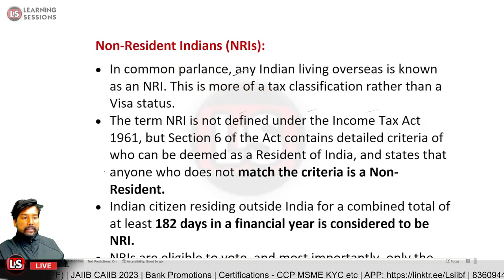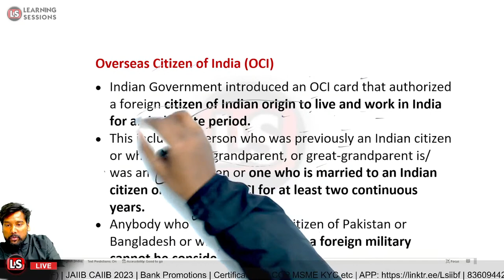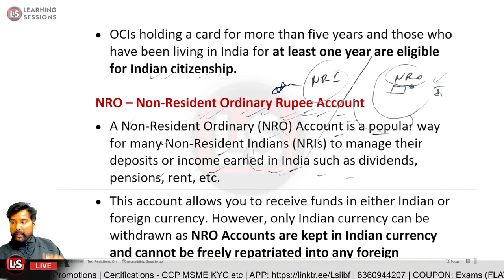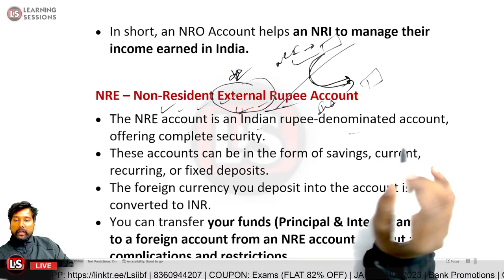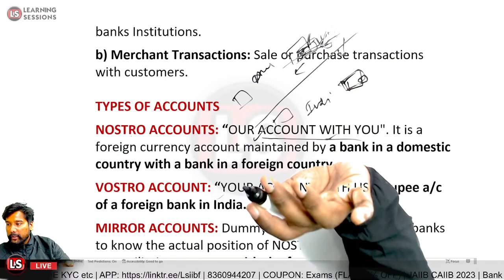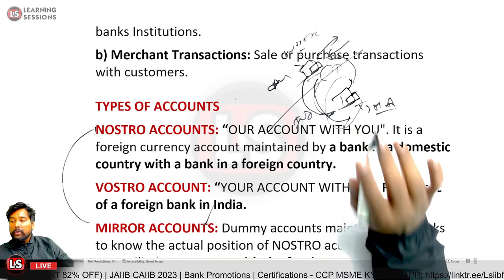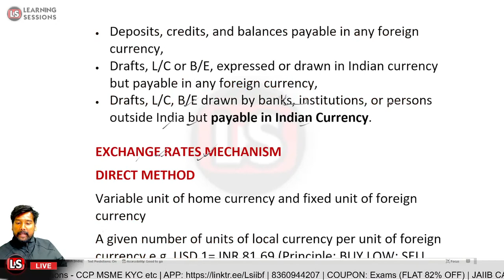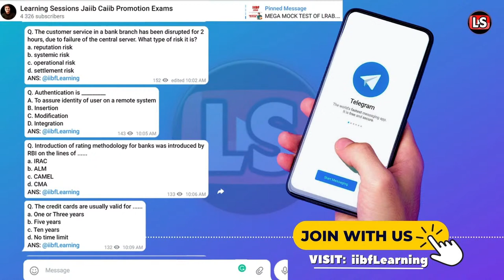BANK PROMOTION #25 | FOREX EXCHANGE | ALL IMPORTANT CONCEPTS+ QUESTIONS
Welcome to our live classes on bank promotion, we will focus on the topic of Forex exchange. In this session, we will explore the Forex exchange, its importance in the banking sector, and how it impacts global trade and finance.

100% Sure Success in Bank Promotion Exams with Learning Sessions' Promotional Courses.
(available for all banks clerk - scale 5)

What you will get in BANK PROMOTION COURSES?
Full Course Hindi Mix English Videos
Chapter-wise Questions
Mock Tests
ePDF Notes
One Liners